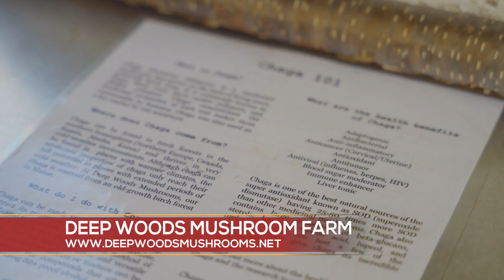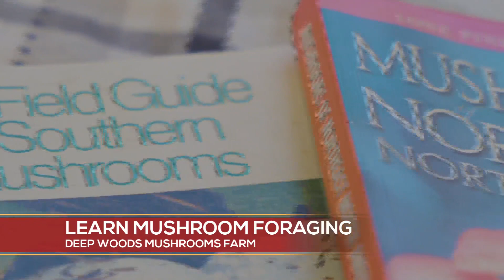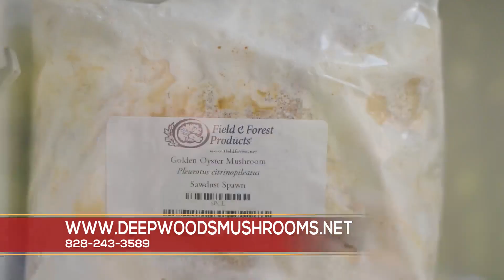Let's Go To Mushroom School